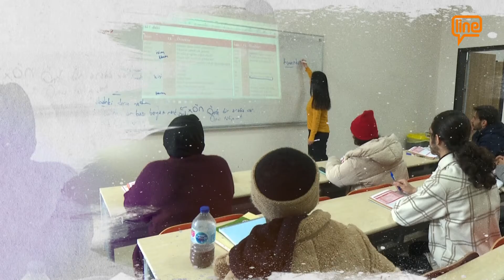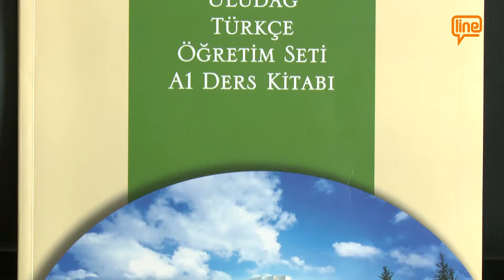DÜNYA'DA BAYRAM - 04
DÜNYA’DA BAYRAM

Güney Kore
Moritanya / Afrika
Kazakistan
Gine / Afrika
Moğolistan
Moldova
Kosova
Çad / Afrika
Endonezya
Afganistan
Ukrayna
Fildişi Sahili / Afrika
Tacikistan
Rusya Federasyonu
Burkina Faso / Afrika
Kamerun / Afrika

75 farklı ülkeden gelen yabancı uyruklu burslu ve burssuz öğrenciye Türkçeyi öğretmek,

Türkiye’yi ve Türk kültürünü tanıtmak için, uygulama ve yayın faaliyetleri gerçekleştiren

Türkçe Öğretimi Uygulama ve Araştırma Merkezi Ulutömer’in kendine ait yerleşkesinde,

Line TV tarafından 9 bölüm olarak çekilen ‘’Dünya’da Bayram’’ adlı program,

Ramazan Bayramı boyunca Line TV ekranlarından ve Line TV Youtube kanalından yayınlanmaktadır.